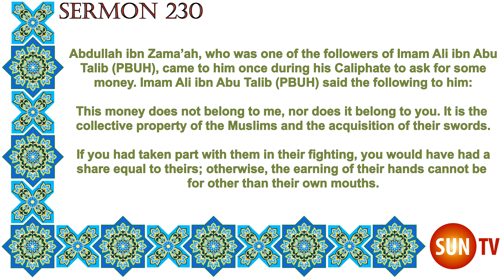Peak of Eloquence Nahjul Balagha By Imam Ali ibn Abu Talib - English Translation - Sermon 230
Abdullah ibn Zama’ah, who was one of the followers of Imam Ali ibn Abu Talib (PBUH), came to him once during his Caliphate to ask for some
money. Imam Ali ibn Abu Talib (PBUH) said the following to him:

This money does not belong to me, nor does it belong to you. It is the
collective property of the Muslims and the acquisition of their swords.

If you had taken part with them in their fighting, you would have had a
share equal to theirs; otherwise, the earning of their hands cannot be
for other than their own mouths.